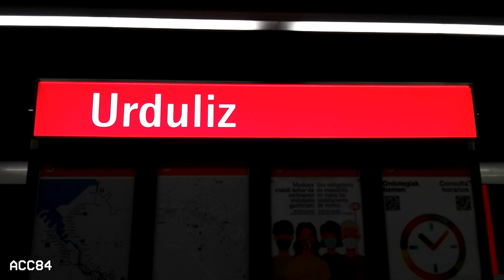Urduliz L1 : Metro de Bilbao ( UT 550 - 500 )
Estación de Urduliz de la línea 1 del metro de Bilbao. Trenes serie 500.

- Estación inaugurada en Abril de 2017.
- La estación se encuentra entre las estaciones de Plentzia y Sopela, en el municipio de Urduliz.

ACC84 (2021)